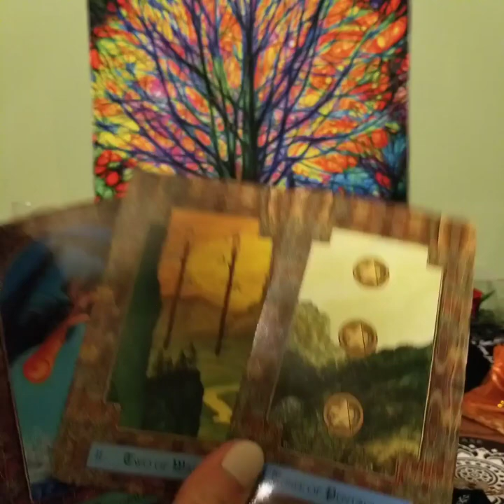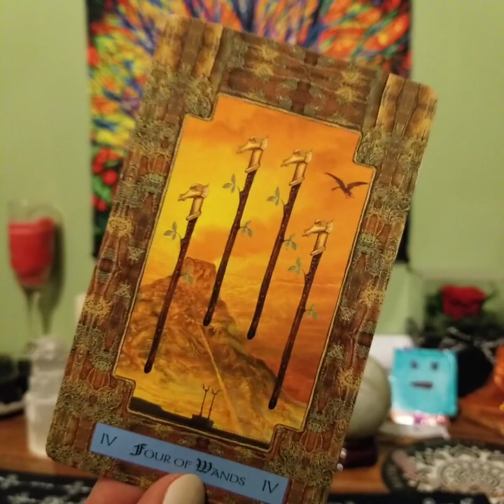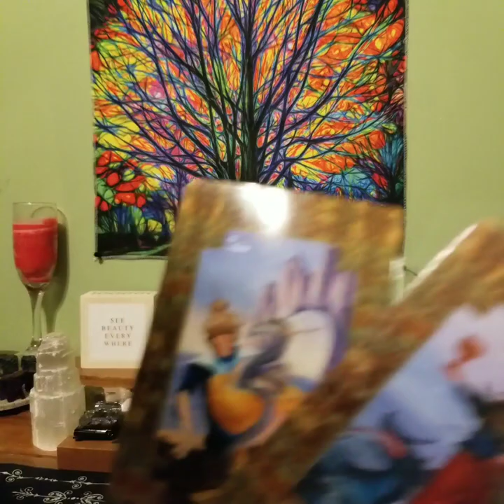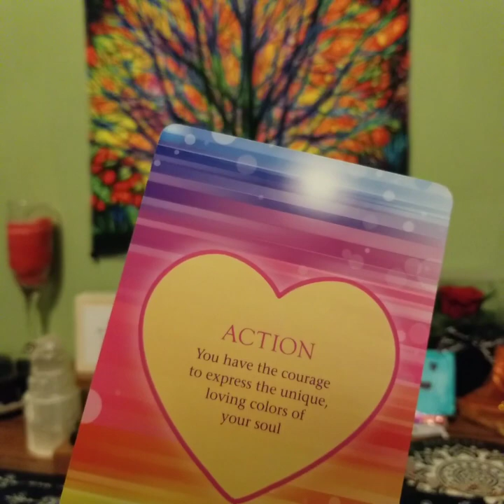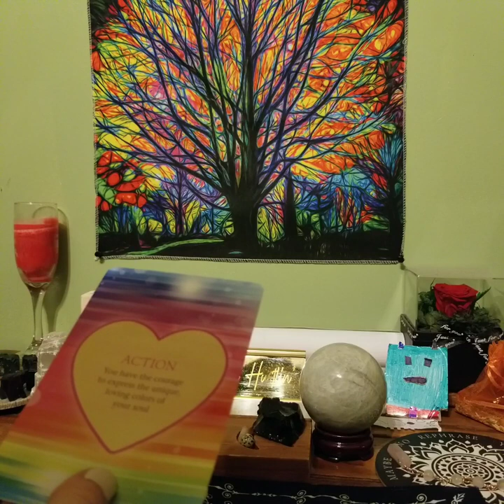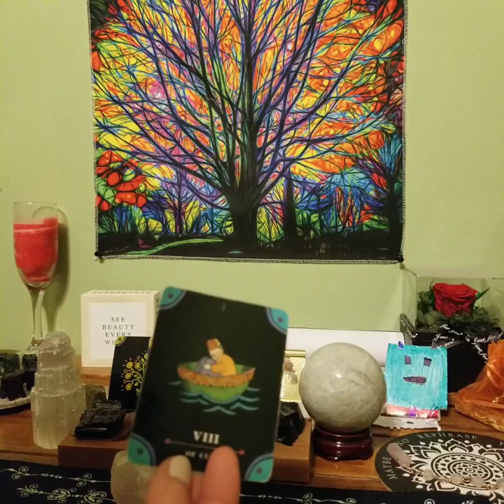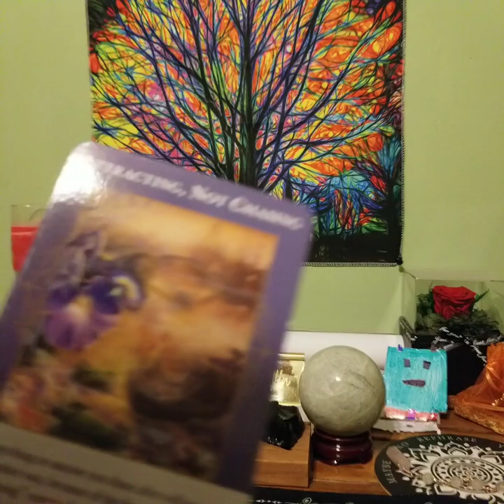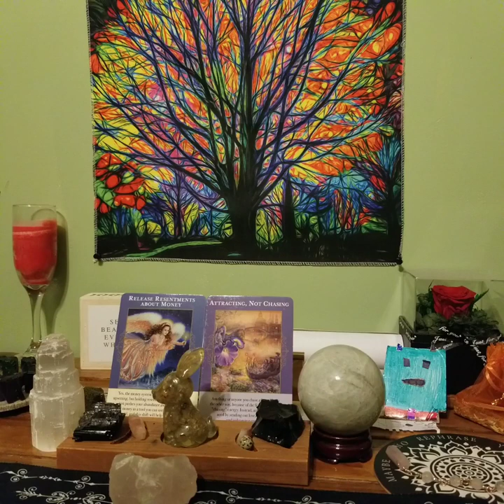"Big Wins!" December 2023